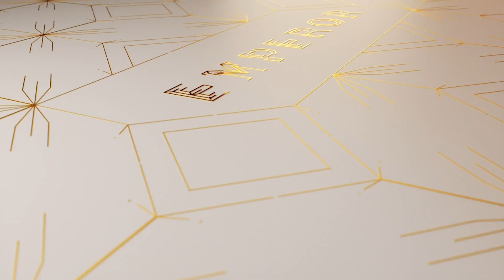Mouzon Leroux L'Atavique and Etienne Calsac 'Les Rocheforts' | June Edition 2020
This month we look at two producers coming from two different villages. Each of the villages provides a typicity to the wine in our theme - Mono Cru. We have Mouzon-Leroux from the Grand Cru village of Verzy and Etienne Calsac (based in Avize) showing us his 100% chardonnay from a parcel he owns in the 1er Cru village of Bisseuil - 'Les Rocheforts'.

We look at why the champagne tastes a certain way from each are and discuss the differences between a single village versus a multi-village champagne which is commonplace amongst the most esteemed and larger houses such as Charles Heidsieck (120 villages) and Laurent Perrier (55 villages).

It is not so much of which is better, but more so, what to expect from a 'Burgundian' style or singular expression of champagne as opposed to a multi-village multi-cuvée blended style. Certain winemakers believe that champagne should be a representation of the region rather than a single village approach.

We present this month's topic and we would love your feedback on it. What would you prefer?